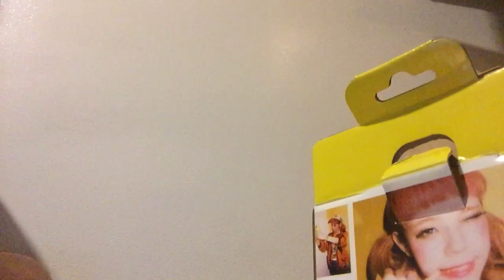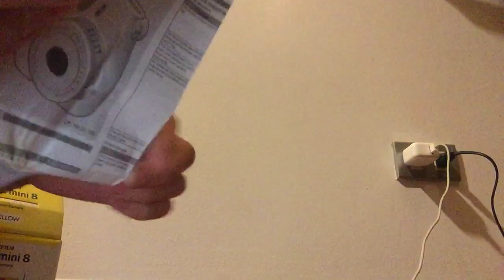POLAROID ASMR SO RELAXING